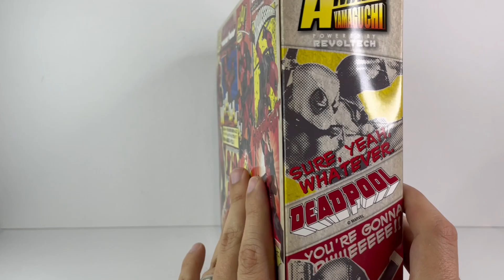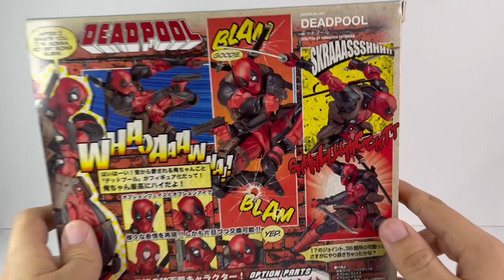No Son Juguetes; Amazing Yamaguchi Deadpool review/reseña en español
Por supuesto que conseguí esta figura de Deadpool ya que salió una segunda versión de AmazingYamaguchi, pero no por eso no la voy a reseñar.

Secciones:
0:00 Intro
1:00 Empaque
2:20 Estética
4:55 Articulaciones
9:18 Accesorios
12:17 Escala
12:45 Calificación